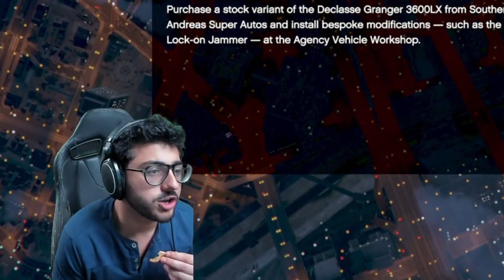Daddy Birthday Party In GTA V | Carry Highlight